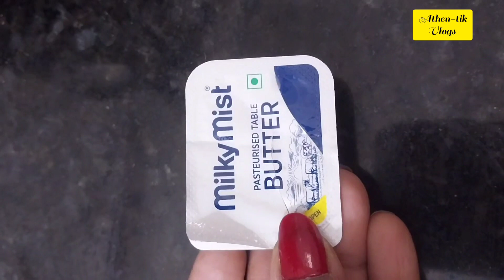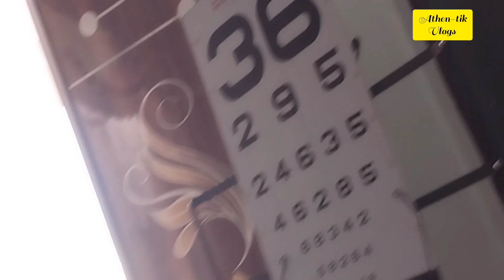মা করলো শীতল ষষ্টি পূজা 🙏bengalivlogs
মা করলো ষষ্টি পূজা 🙏 family bengalivlogs india bangalivlog vlog familyvlog love insideout ‎@rcfoodtravel9731